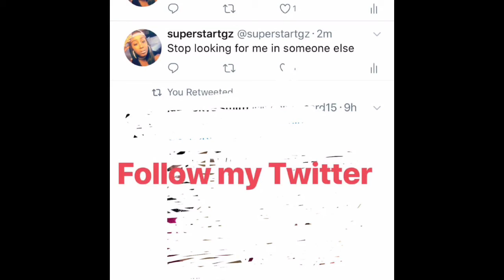THIS IS YYY I LOVE THE TAYLOR GIRLZ SHOW KIDS LOV